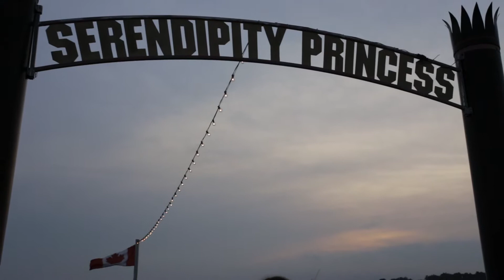The Peggy Hill Team on the Serendipity Cruise - Client Event Summer 2014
Back in August, our team held a Client Appreciation Event on the Serendipity boat in Barrie.  We took a tour of Kempenfelt Bay, and enjoyed the scenery, music and had the pleasure of sharing the company of our clients.  Thank you SO much to those of you who were able to make it.  We truly value each and every one of you, and we would not be where we are today without YOU!

Cheers!

Your Friends,

The Peggy Hill Team

Keller Williams Experience Realty, Brokerage